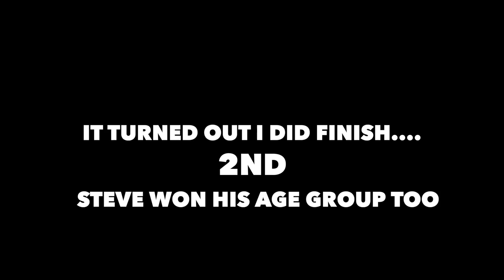Running my first 10 Miler (I came 2nd!!)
5k, 10k, half marathon, marathon, ultramarathon, i've run them all but... i've never run a 10 mile race. So last week I found myself running my first 10 miler. And I came 2nd. It was a new experience for me and something i certainly learnt a lot from (like don't try to go too hard up a horrendous hill!). Ultimately though, it was a bit of fun and a reward for the hard work put in during training. But now it's time to get to work. Long distance triathlon; 18th July. Here I come.